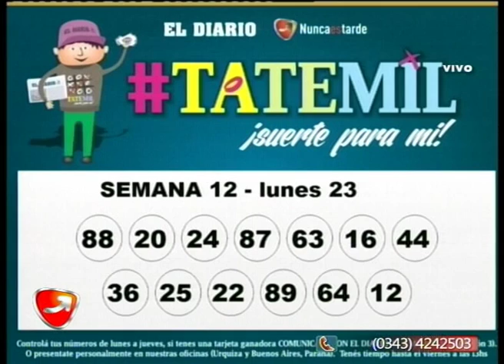NUNCA ES TARDE NUMEROS TATEMIL 23 11 15